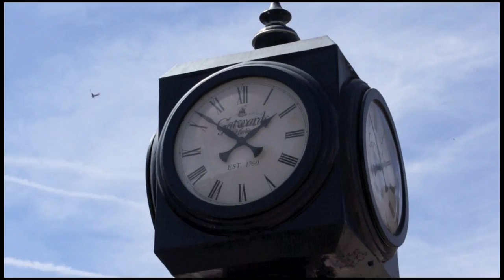Hitchin Girls' School Flash Mob. Directed and Produced by Ian Murray-Smith for HGS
Hitchin Girls' School after recent OFSTED inspection.
Is now deemed to be an outstanding school.
Well done every body.
IMS.